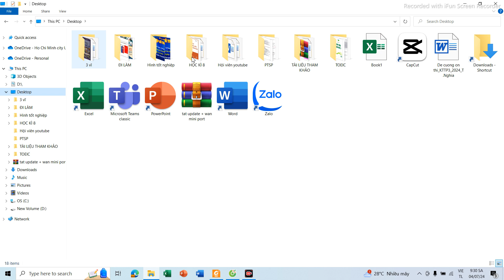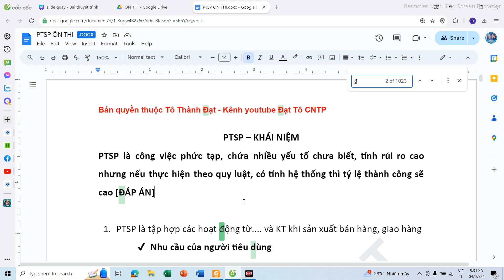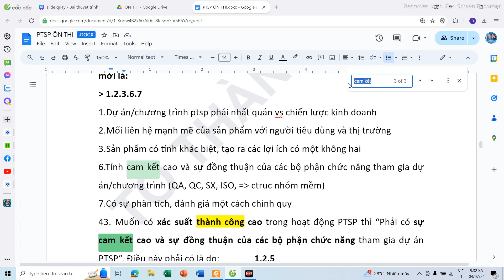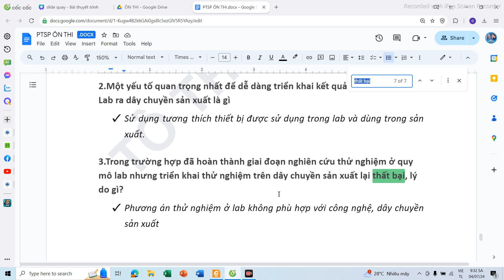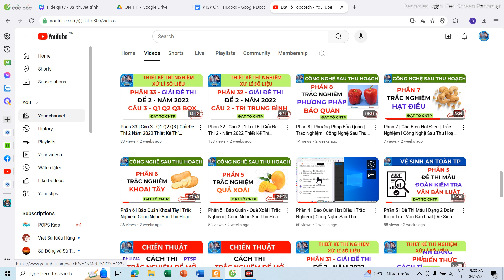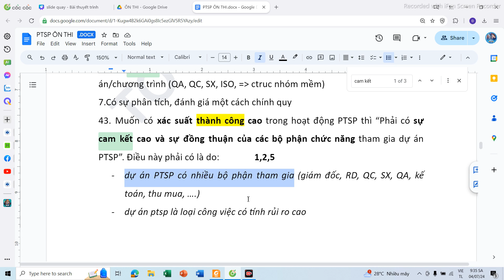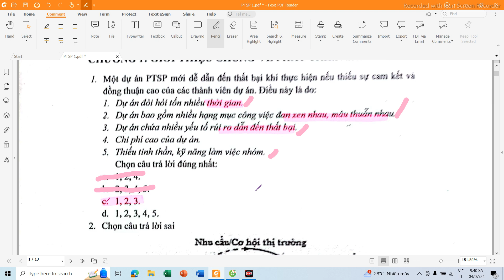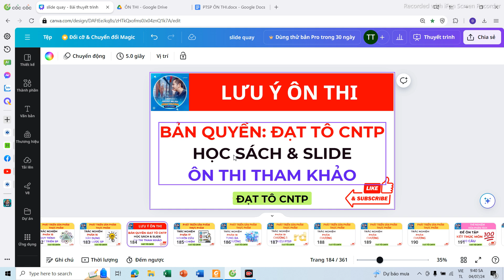Phần 19 | Trắc Nghiệm | Chương 2 | Thất Bại | Phát Triển Sản Phẩm Thực Phẩm | ĐẠT TÔ CNTP